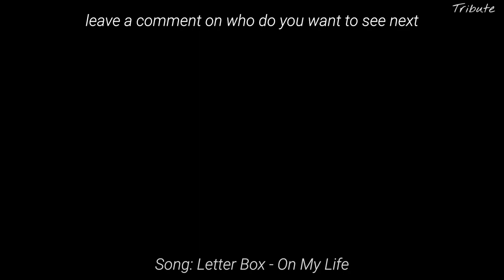One photo of Kurt Cobain for every year of his life (1967-1994)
27 pictures of Kurt Cobain for 27 years of his insane life.
Kurt Donald Cobain (1967–1994) was an American musician, best known as the lead vocalist, guitarist and primary songwriter of the rock band Nirvana. Cobain formed Nirvana with Krist Novoselic and Aaron Burckhard in 1987 and established it as part of the Seattle music scene that later became known as grunge. After signing with major label DGC Records, Nirvana found global success with "Smells Like Teen Spirit" from their critically acclaimed second album Nevermind (1991). In addition to "Smells Like Teen Spirit", Cobain wrote many other notable songs for Nirvana, including "Come as You Are", "Lithium", "In Bloom", "Something in the Way", "Heart-Shaped Box", "All Apologies", "About a Girl", "Aneurysm", and "You Know You're Right".